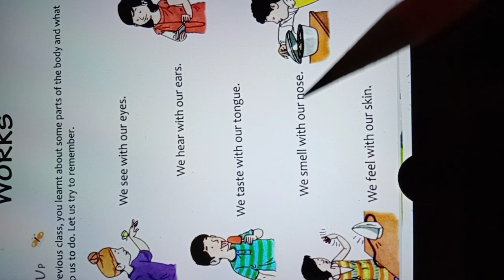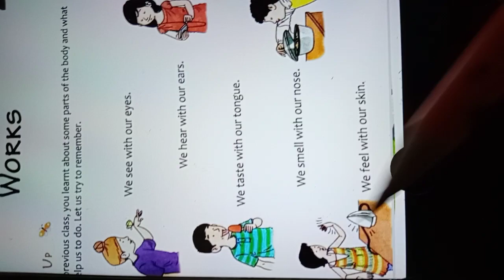Rsps, class-2 Evs cw,15/7/2021